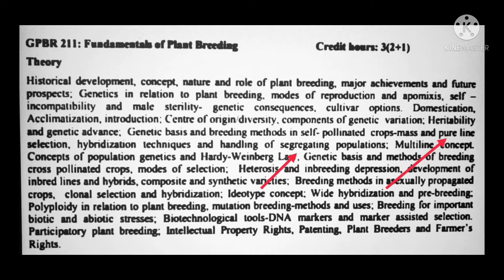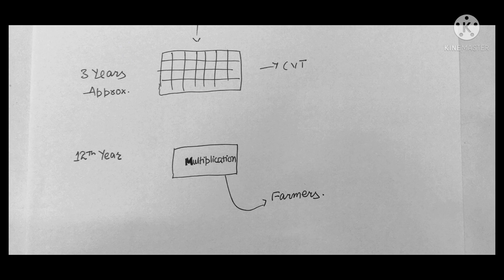Pedigree method of Selection in Segregating population, what is Segregating Generations